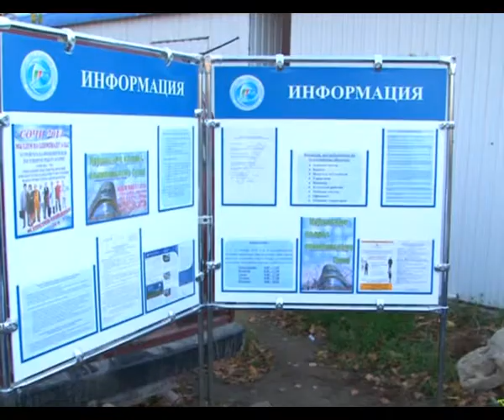В Анапе прошла всекубанская акция «Кубанские кадры — Олимпийскому Сочи».